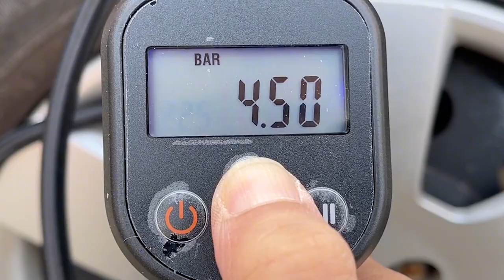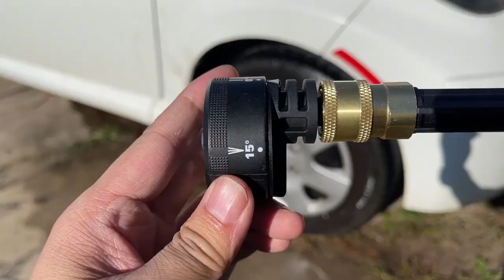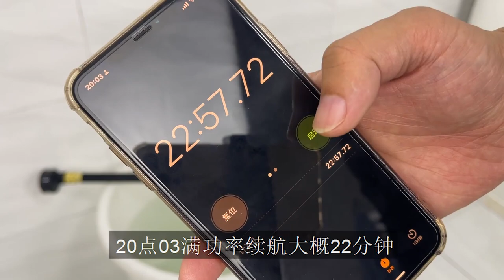试玩拆解威克士无刷洗车机 电机竟然可以这么小！【吃拆玩呗】